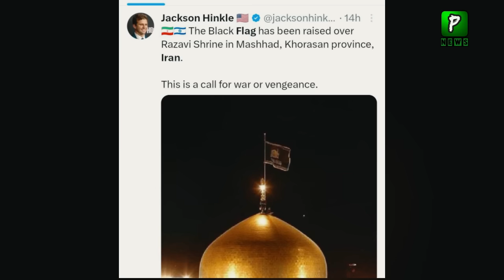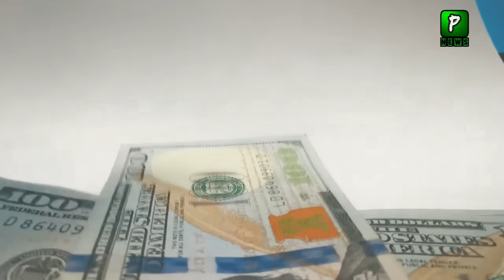Why Iran Raise Black Flag Before OIC Meeting | Adil Raja Vlog | Israel Palestine Updates Today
Pakistan News Headlines Is That Pak Army Video Release by Journalist in which Danc eEvent held in front of Young Army Officers and Public Criticise On This Video and Said Adil Raja Become True About This Video on the Other Hand Jemima Defend Pakistan In UK and Ctiticise British Govt.

Join Us On
ABOUT CHANNEL